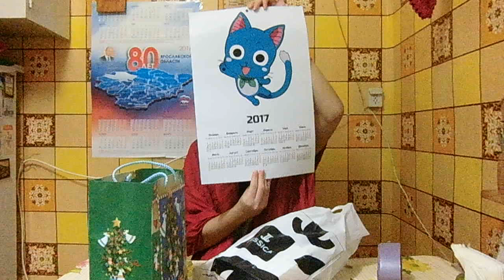Первые новогодние подарки. Календарь с Хэппи Фейри Тэйл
Если хотите мне что-то прислать или написать письмо::
152612, Ярославская обл, г. Углич,  Косырева Ольга Игоревна, до востребования ;-)